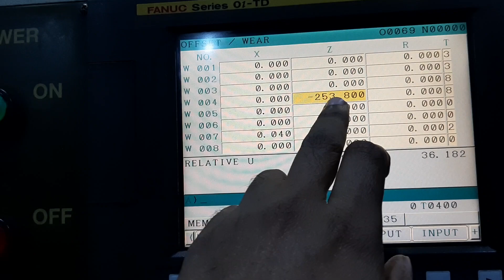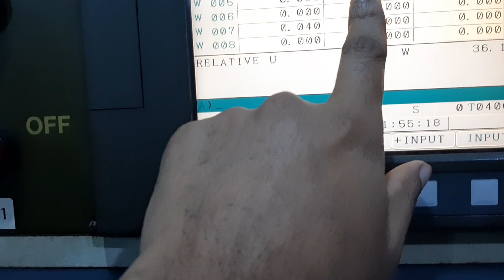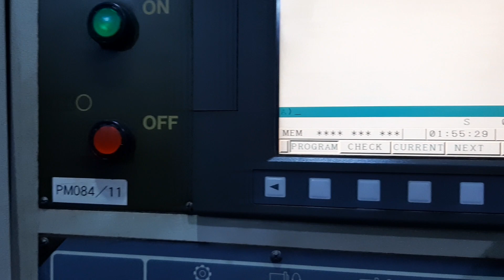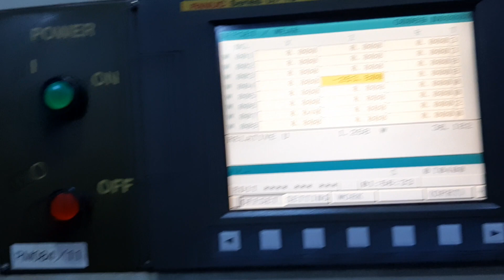সিএনসি মেশিনের প্রাকটিক্যাল ভিডিও। CNC Programming Operating Practical Video. Ura Dhura Tech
CNC Programming practical video in bangla. how to operate cnc machine in bangla Tutorial. ura dhura tech. CNC Lathe programming.  cnc milling programming in bd.